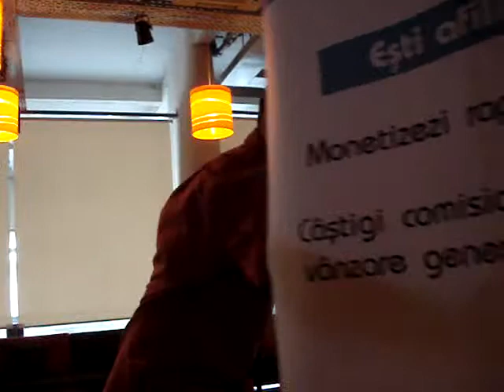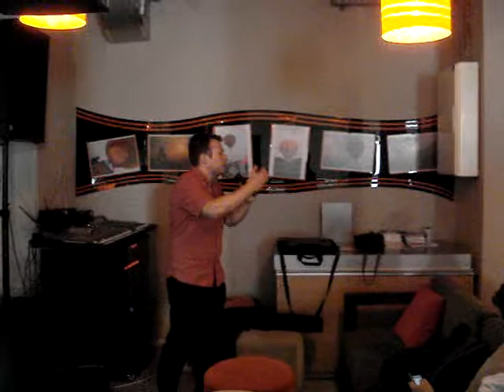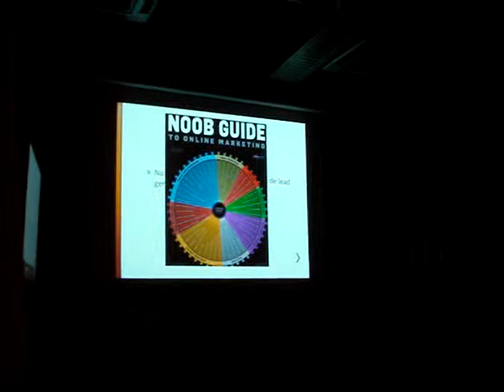2010.07.26 Dan BRASOVEANU - 10 sfaturi SEO pentru dealeri auto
Dan BRAȘOVEANU a susținut o prezentare pe tema "10 sfaturi SEO pentru dealeri auto" în data de 26 iulie 2010, la Orange Concept Store. Detalii despre Lumea SEO PPC